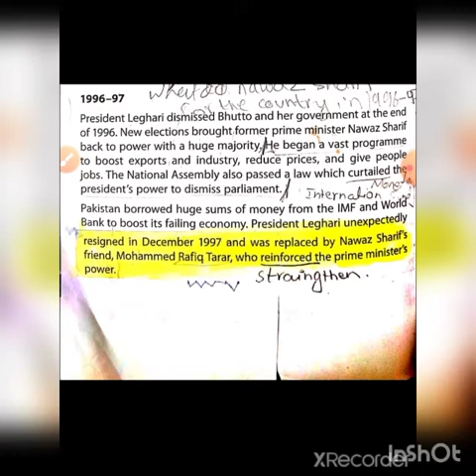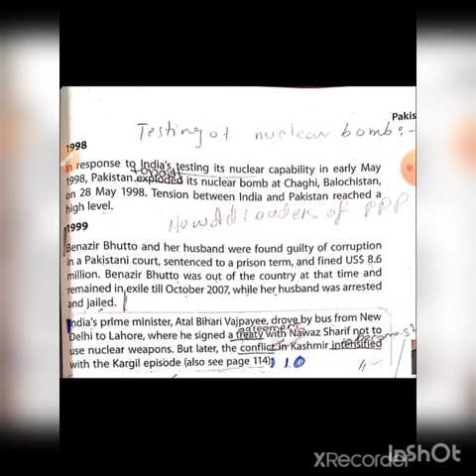Class 7_History_ch#12/lecture#5"Pakistan Chronology(1996_1999)"25th March.